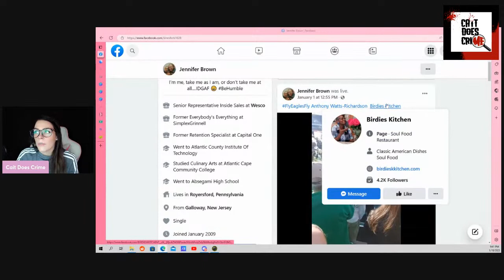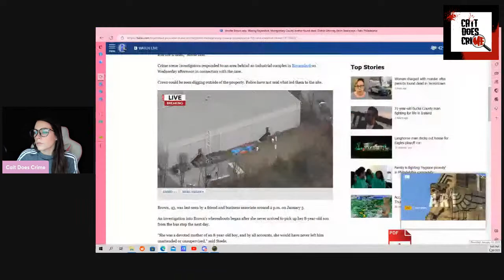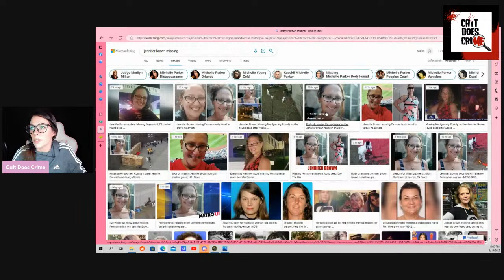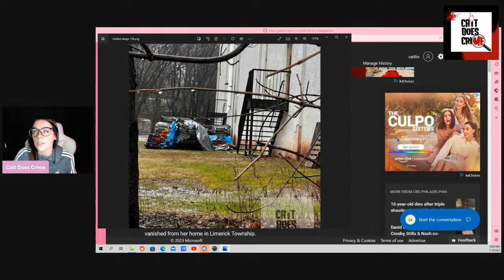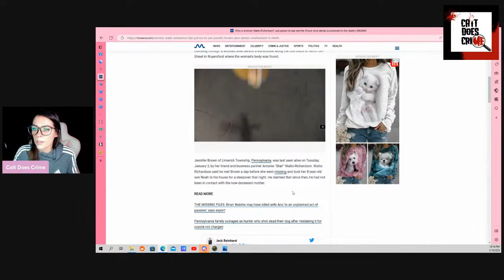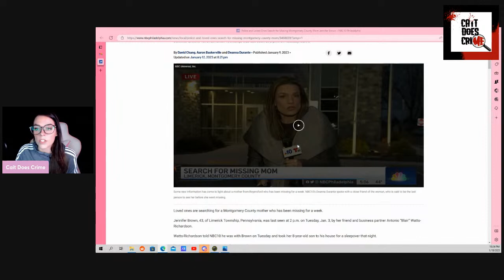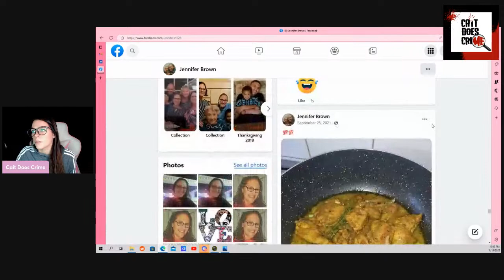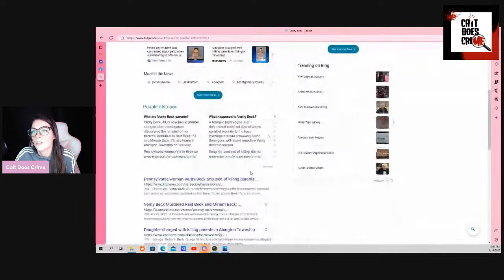The Case of Jennifer Brown [Exclusive Photos of Where She Was Found]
Join me to talk about the case of Jennifer Brown